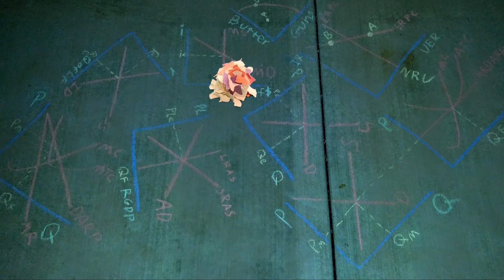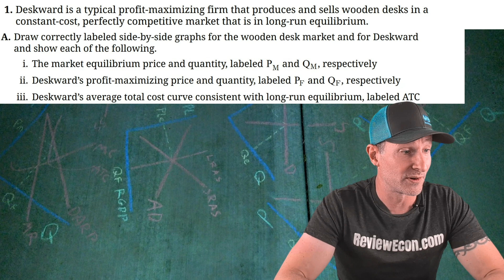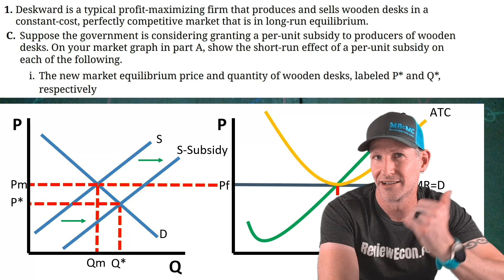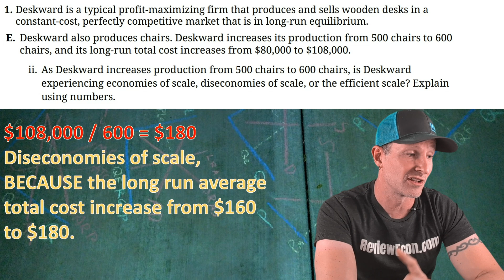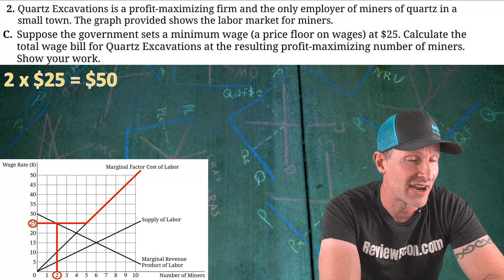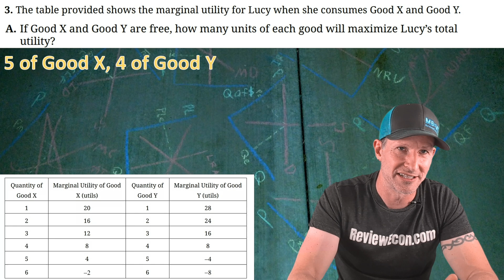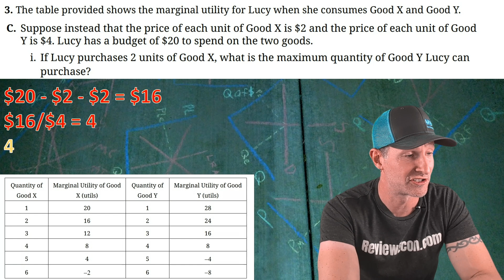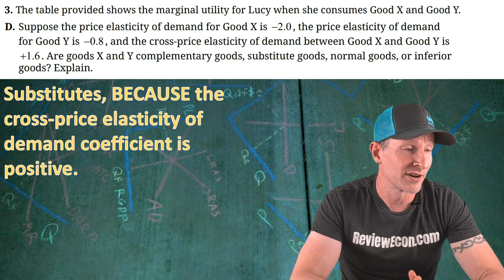2025 Microeconomics FRQ Set 2 Unboxing - Answers! (Best Guess)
Here is a quick, low edit, video covering my best guesses as to what the answers to the 2025 Microeconomics Set 2 FRQ will be when the rubrics are officially released.

Here is a link to the set one questions from the College Board

To get more practice with the skills needed to ace these exams, head to ReviewEcon.com where there are lots of games and activities to help you practice.

Note: AP©, Advanced Placement Program©, and College Board© are registered trademarks of the College Board, which was not involved in the production of, and does not endorse, this material.